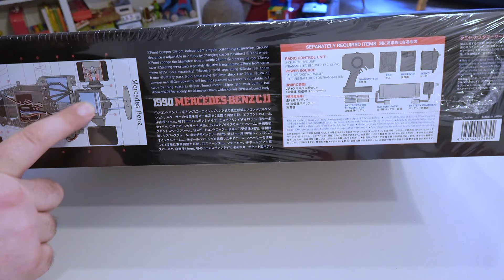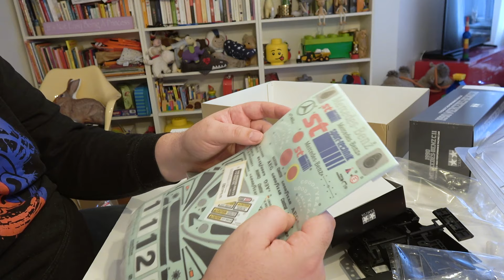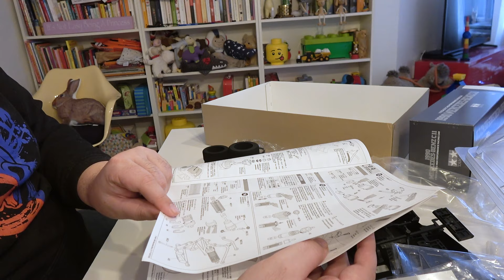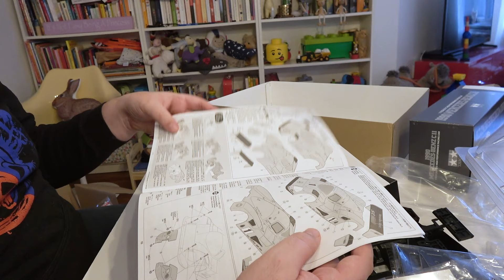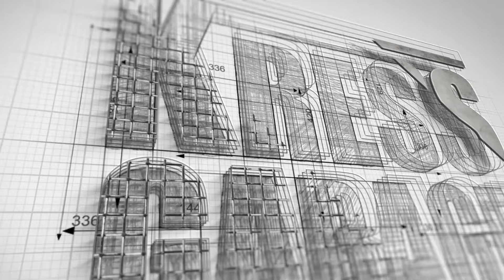Tamiya C11 Mercedes-Benz 1990 2WD RC Modellbau Unboxing und Besprechung die LeMans Legende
Tamiya Mercedes-Benz C11 1990
TAMIYA Karosserie MB C11 mit Spoiler 47484 Gr.C
Tamiya Elektromotor 540 Sport Tuned

👋🏻 Ihr mögt meine Arbeit, dann werdet doch Mittglied von der KressGarage hier auf YouTube. Mit einer kleinen Monatlichen Unterstützung könnt ihr mir helfen weiter zu wachsen.

Wenn dir dieses Video gefallen hat oder du es nützlich fandest und deine Wertschätzung/Unterstützung für meinen Kanal zeigen möchtest, dann kauf mir doch einen Kaffee :)  ►

Meine Amazon RC Seite:

Sony AX53
RØDE Wireless ME Funk Mikro
Super SlowMotin Kamera von Sony RX10 M IV